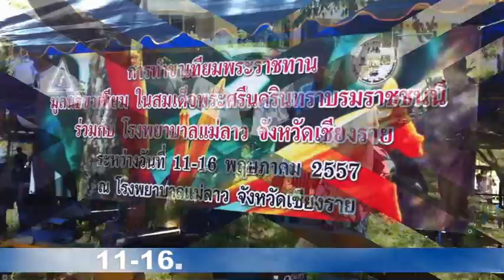Wa - Simiang Thai Mai: Ceu Cao Lawa Chiangmai Yuh Lien Wa Cie Caong Ca